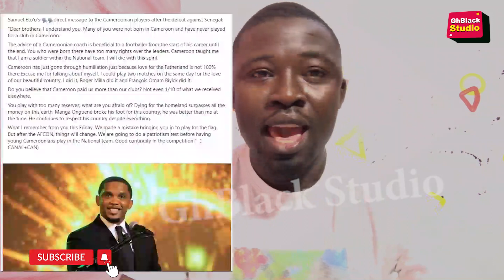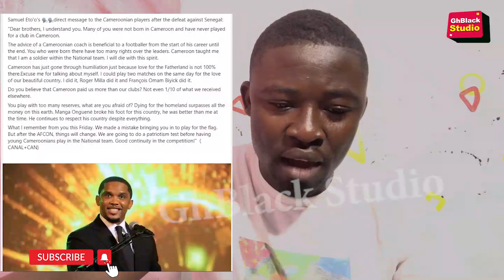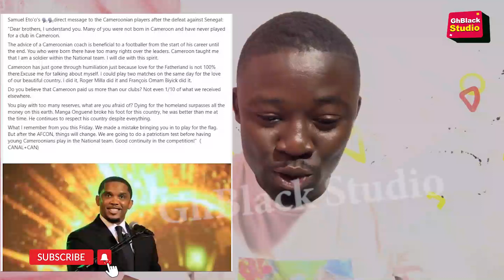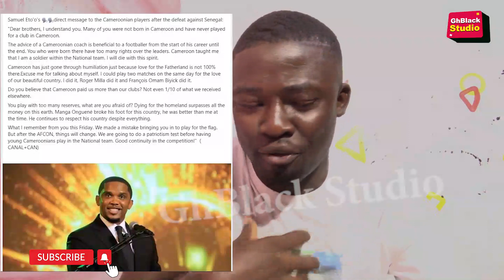Samuel Eto'o Massage To The Cameroon National Team After Defeat Against Senegal Is A Hot One